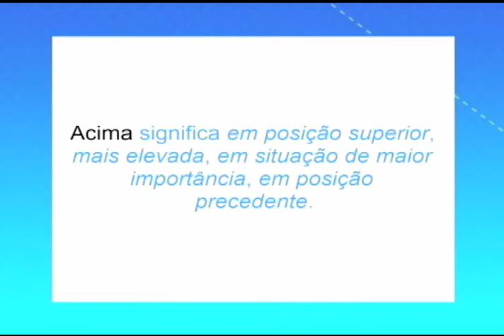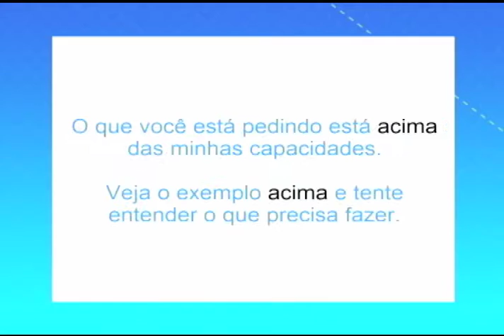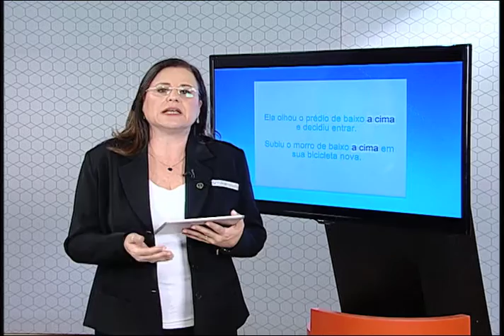Aula - Acima ou a cima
SOS Português